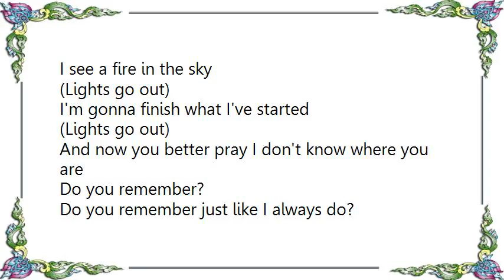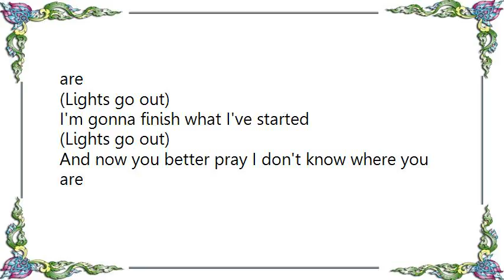Emmure - Solar Flare Homicide Lyrics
[Lyrics Emmure - Solar Flare Homicide]
I see a fire in the sky
(Lights go out)
I'm gonna finish what I've started
(Lights go out)
And now you better pray I don't know where you are

Do you remember just like I always do?
I've been trying to remind you

There ain't gonna be a jail sentence
No more fucking consequence
No there will never be another sentence

Fire in the sky (rise)
This is freedom
(I see fire in the sky)
Now you'll suffer
This is freedom (rise)
Now you'll suffer